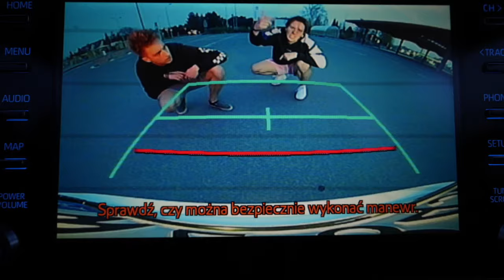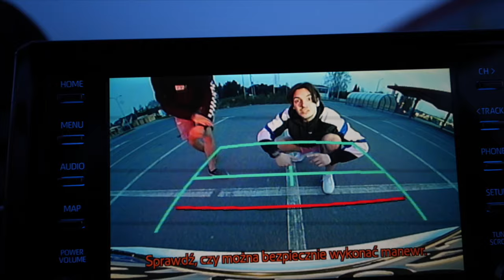Ep. 12 - Polishland